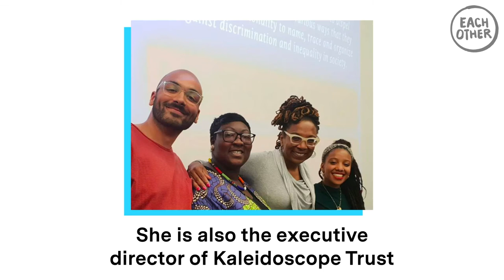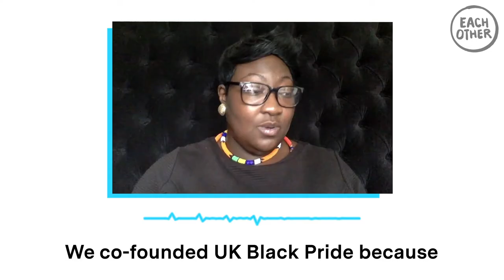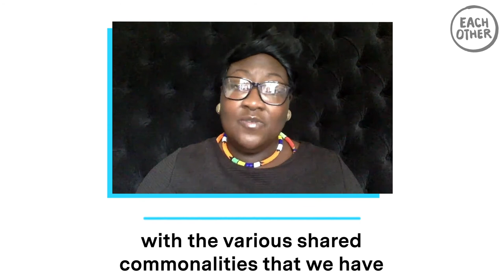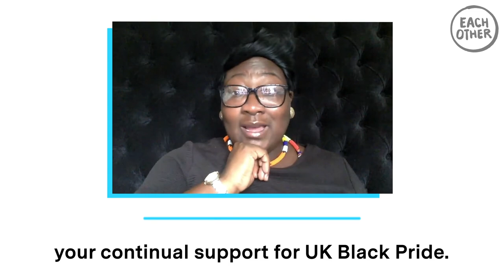What UK Black Pride’s Lady Phyll Is Most Proud Of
Lady Phyll, the founder of UK Black Pride, is the latest person to join us for our BigQuestions series. There's a lot to take away from this great video, but one of our favourite sentiments is this: "Let's keep on applying kindness, compassion, and love towards each other and being there for each other, even when it feels that the world is against us." Thanks for joining us, Lady Phyll.